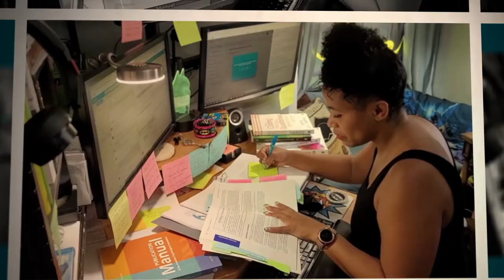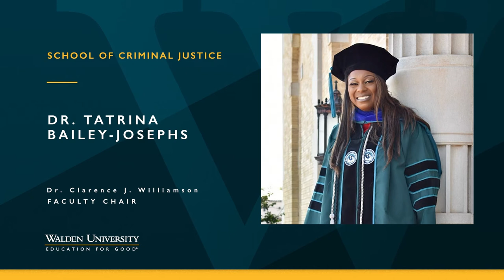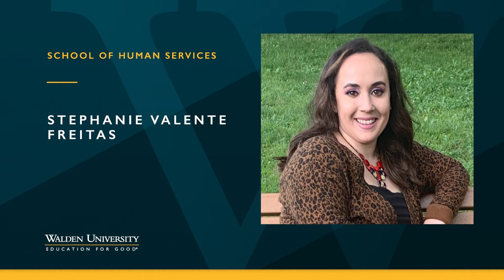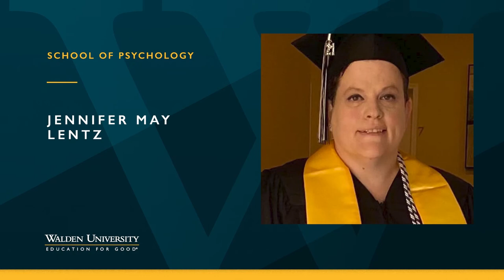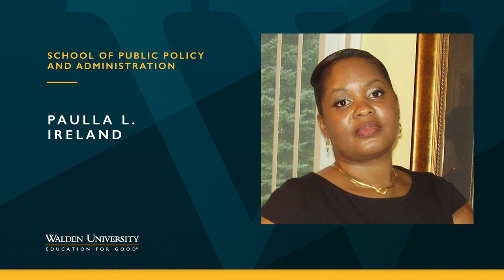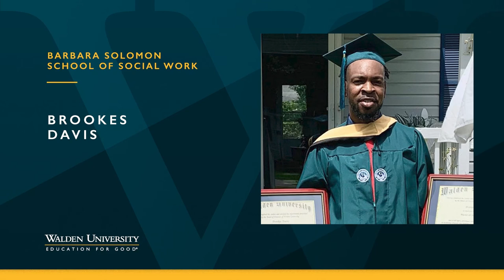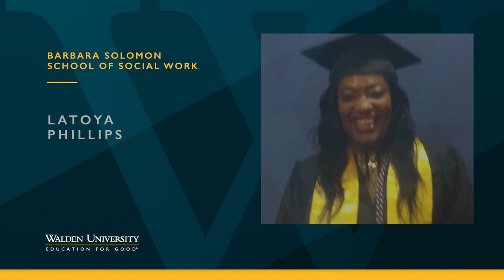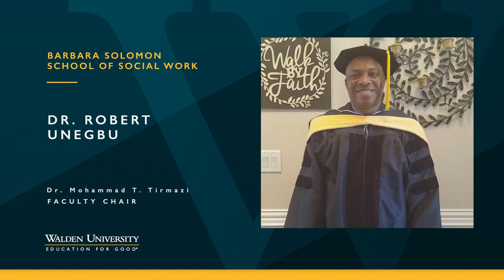Summer 2021 College of Social & Behavioral Sciences Commencement Ceremony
Watch Walden University’s College of Social and Behavioral Sciences commencement ceremony, recognizing summer 2021 graduates of all degree levels in the School of Counseling, School of Criminal Justice, School of Human Services, Barbara Solomon School of Social Work, School of Psychology, and the School of Public Policy and Administration. This virtual commencement features opening remarks from President Ward Ulmer, a message from Vice-Provost Dr. Savitri Dixon-Saxon, the conferring of degrees, and the individual recognition of our summer 2021 graduates.

Ceremony  Bookmarks
[00:00 – 01:04]: Introduction
[01:05 – 03:34]: Opening remarks
[03:35 – 07:47]: Remarks from Vice Provost
[07: 48 – 10:50]: Degree conferral
[10:51 – 21:16]:  School of Counseling
[21:17 – 24:35]: School of Criminal Justice
[24:36 – 30:09]: School of Human Services
[30:10 – 43:46]: School of Psychology
[43:37 – 49:00]: School of Public Policy & Administration
[49:01 – 104:12]: School of Social Work
[1:04:13 – 105:18]: Tassel turn and closing remarks
[1:05:19 – 108:23]: Congratulatory videos